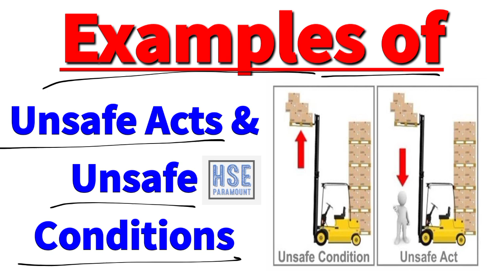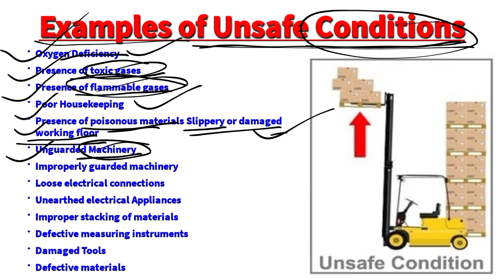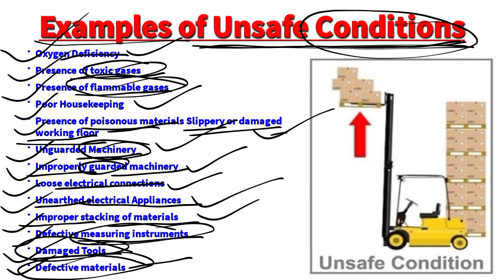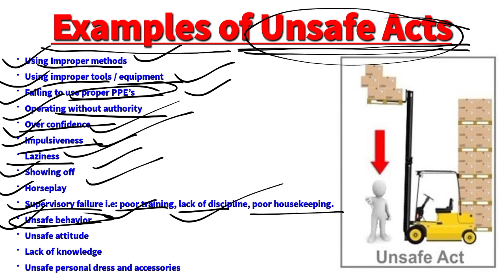Examples of Unsafe Acts & Unsafe Conditions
Regards
HSE Paramount